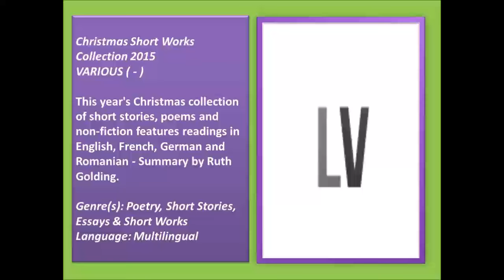Christmas Short Works Collection 2015 (FULL Audiobook)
Christmas Short Works Collection 2015 - audiobook
VARIOUS ( - )
This year's Christmas collection of short stories, poems and non-fiction features readings in English, French, German and Romanian - Summary by Ruth Golding.
Genre(s): Poetry, Short Stories, Essays & Short Works
Language: Multilingual (FULL Audiobook)